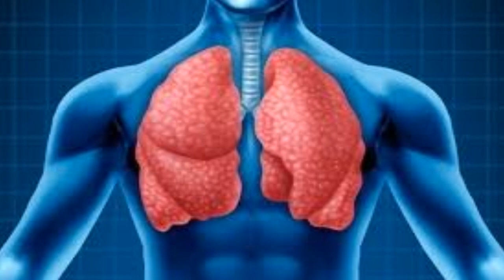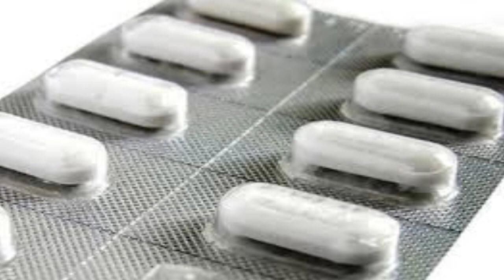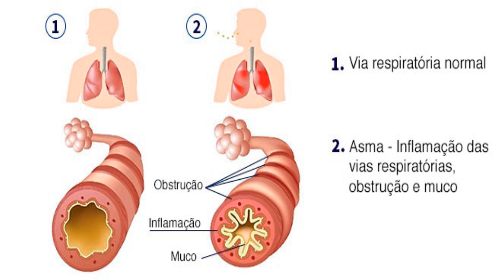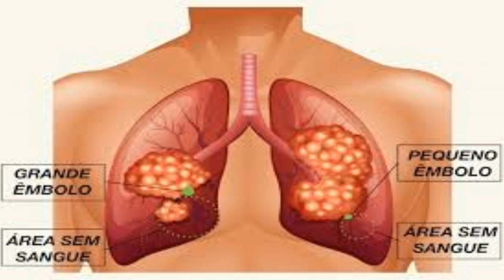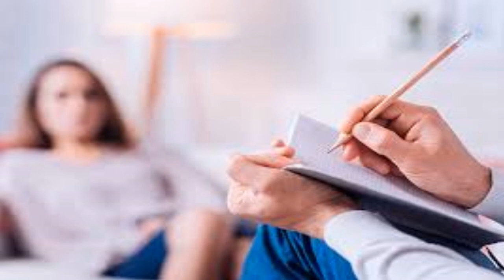✅ O que pode ser dor no pulmão?